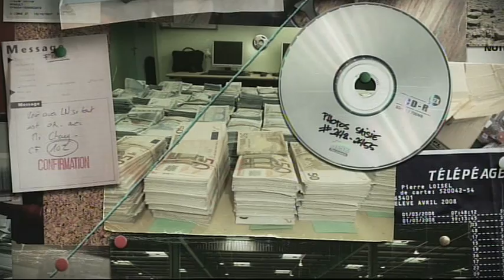TRAFICS extrait 5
Une nouvelle série de 6x52 minutes
Réalisée par Olivier Barma

Scénario, adaptation et dialogues : Laurence Diaz et Rodolphe Aunet
D'après des personnages imaginés par Laurence Diaz en collaboration avec Marc-Antoine Laurent

Produite par A Prime Group & Exilène Films

Avec Isabelle Renauld, Claire Galopin, Manuel Blanc, Lahcen Razzougui, Nicolas Jouhet, Robert Plagnol, Gabrielle Lemoine, Philippe Duquesne

Episode 5 : L'affaire Sikelec

La Douane collabore avec l'ASN suite à la découverte d'un colis de boutons d'ascenseurs radioactifs. La brigade est mobilisée pour contrôler des pièces similaires dans de nombreux immeubles tandis que la DOD enquête à l'usine de fabrication. Mais la source de la contamination radioactive reste introuvable.